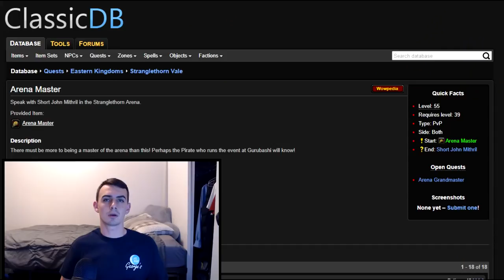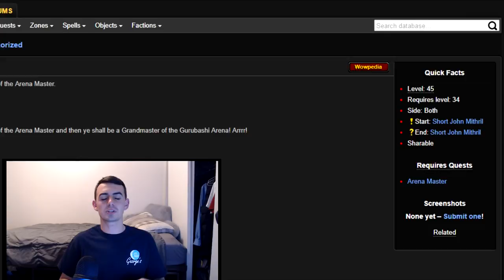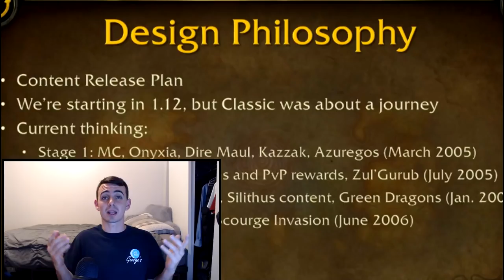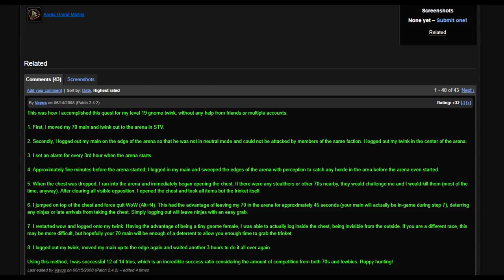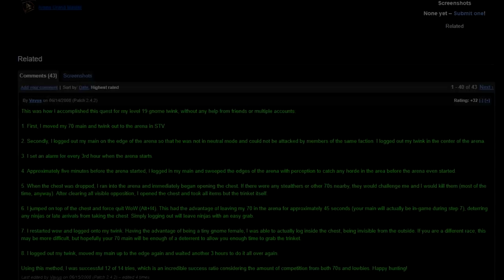Arena Grand Master Timeline In Classic | Classic Vanilla WoW World Of Warcraft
Today we're talking about the Arena Grand Master and when the Gurubashi Event will take place in Classic wow. According to Blizzard and their phased timeline so far, we can speculate it may not be available at launch. BUT there's always hope that with the launch of a new server there could be bugs or exploits that allow you to polevault ahead of everyone in equipping your level 19 twink rogue or hunter.

Check out some of my other videos from professions in vanilla wow to classic wow discussions!